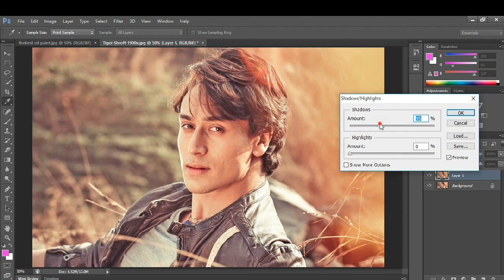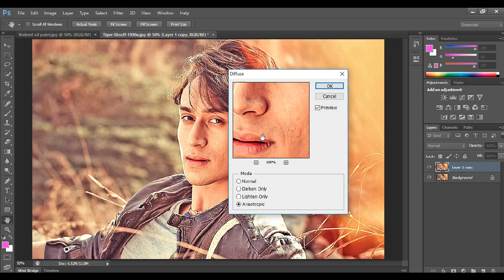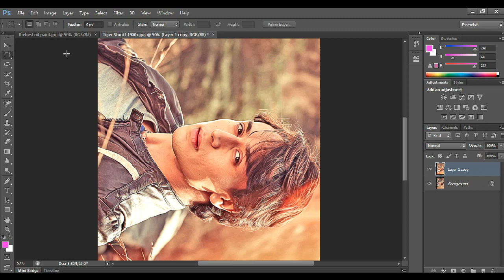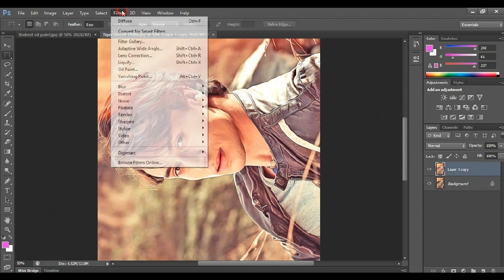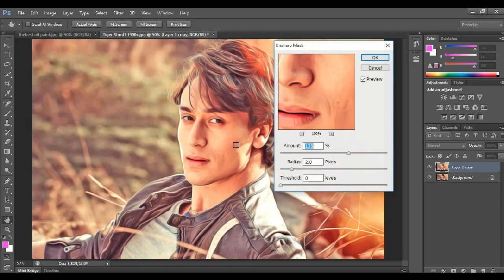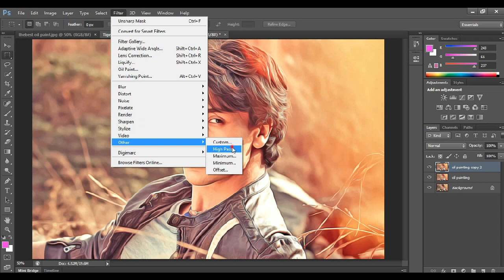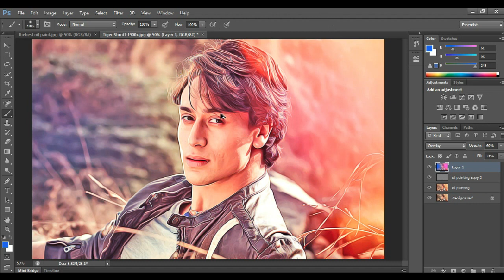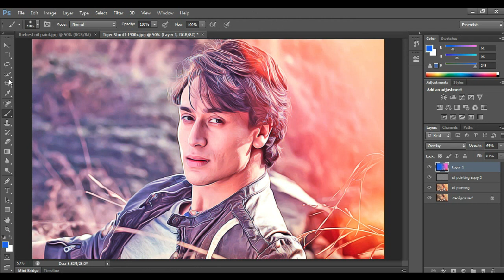Editing Tiger Shroff image (oil paint effect) by Anshul Singh.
Its my first video on youtube ,so like it if u can...